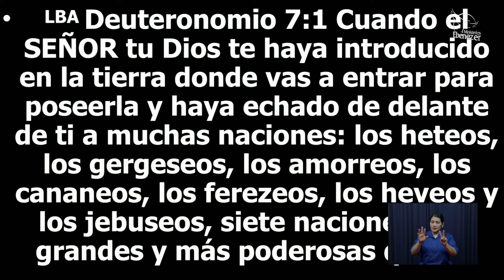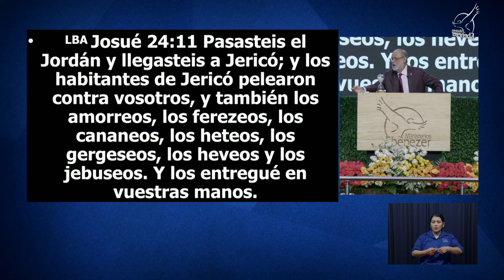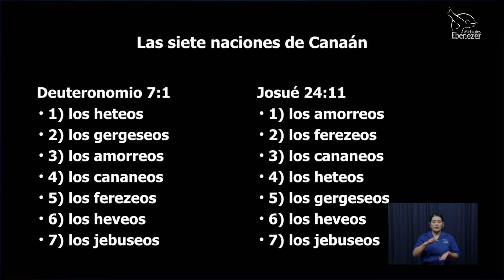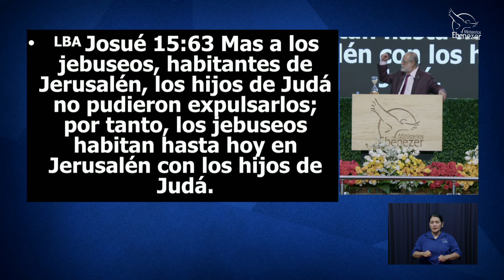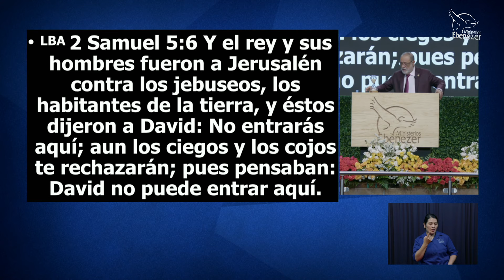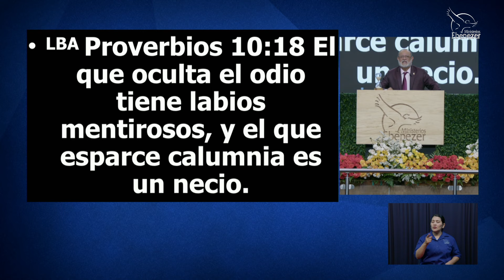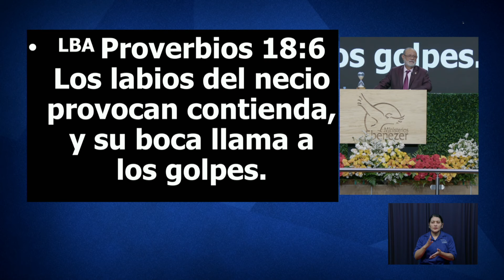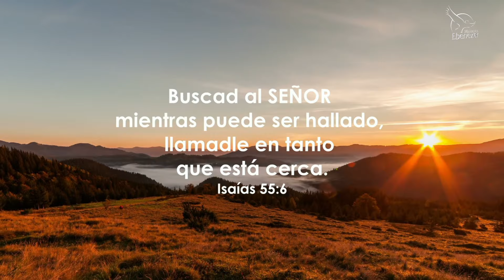la conquista de Jerusalén III Sergio Enriques Apóstol Domingo 10_03_2024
Dr. apóstol Sergio Enrique pastor general de los Ministerios Ebenezer